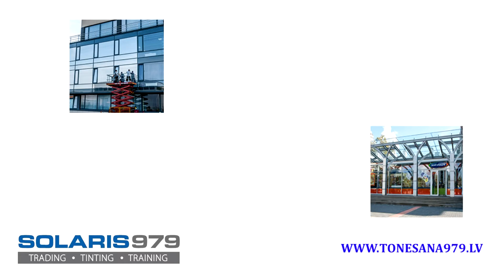Stiklu tonēšana. Strādājam ātri un kvalitatīvi, STIKLU TONĒŠANA un darbi ar plēvi. Solaris979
Bezmaksas konsultācijas stiklu tonēšanas jautājumos. Detalizēti pastāstīsim par plēvēm un to iespējām. Aizsardzība no karstuma un spožas saules. Stiklu aizsardzība no izsišanas un lauskām. Dekoratīvās un matētās plēves. Liela plēvju izvēle stiklu tonēšanai. Sava noliktava Rīgā.
Montāža 1-3 darba dienu laikā. Neticat???
Zvaniet tagad: 29501879
Solaris979